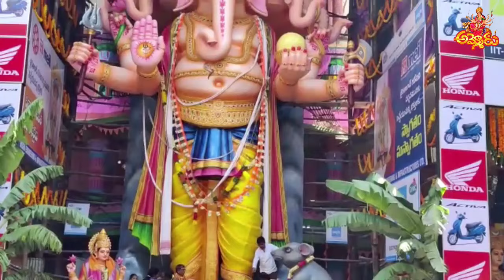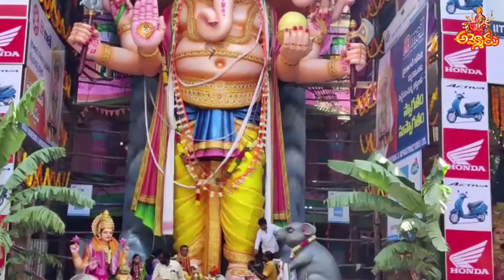వనస్థలిపురం ప్రశాంత్ నగర్ కాలనీ లో ఈ రోజు శ్రీశ్రీశ్రీ కనకదుర్గ అమ్మవారి దేవాలయం లో వినాయక చవితి పర్